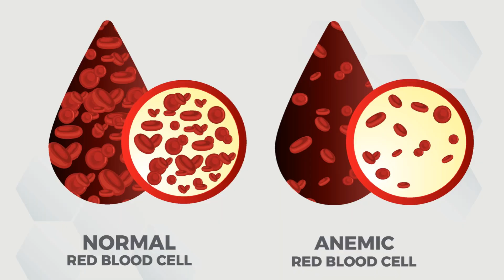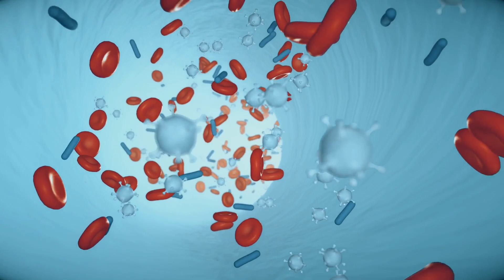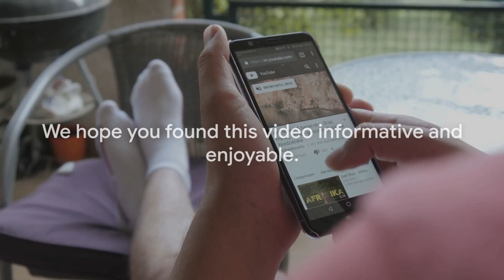Quail Eggs: 6 Health Wonders in a Shell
Quail Eggs:  6 Health Wonders in a Shell @JHealthylifestyle-cw2wy
This video is about the quail eggs.
And the video gives 6 health benefits of eating quail eggs.